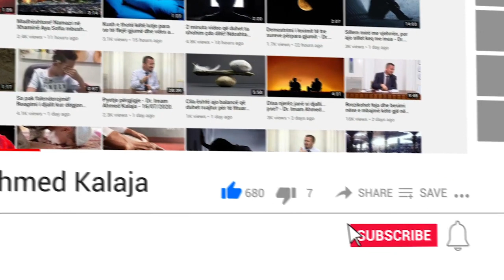Blerjet me këste